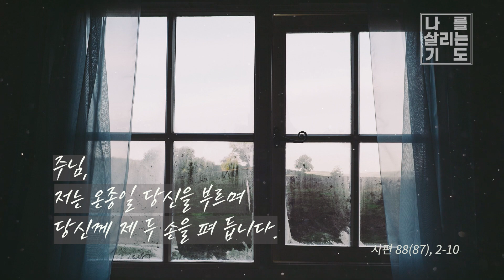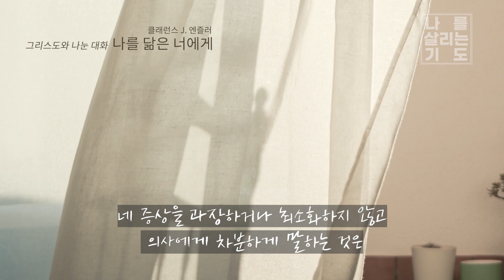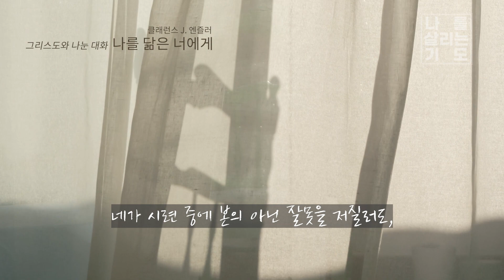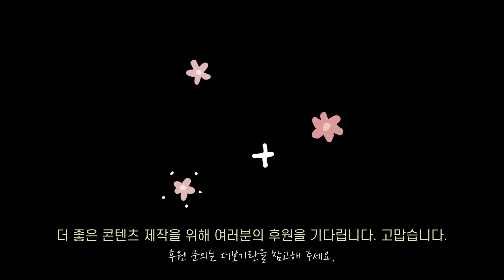[나를 살리는 기도] 02.아픈 나에게 위로되는 기도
조용한 마음으로 기도하고 싶은 분들을 초대합니다.
주님께서는 참된 치유자이십니다.

묵상글 : 「나를 닮은 너에게」 클래런스 J. 엔즐러 지음, 박정애 옮김, 바오로딸
성경 ⓒ 한국천주교중앙협의회, 2020.
전례문 ⓒ 한국천주교중앙협의회, 2020.
하혈하는 여인을 치유하신 예수님(07:25) : 성 마르첼리노와 성 베드로 카타콤바 프레스코화, 기원후 4C 作
음악 :
Chris Zabriskie의 The Temperature of the Air on the Bow of the Kaleetan에는 크리에이티브 커먼즈 저작자 표시 4.0 라이선스가 적용됩니다.